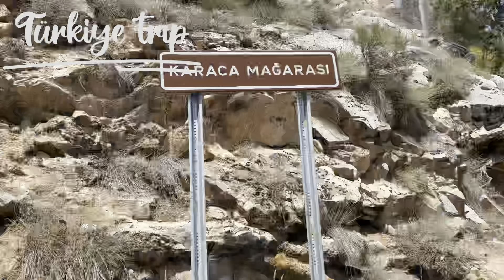كهف كاراجا | Karaca Cave | الشمال التركي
Karaca Cave

كهف كراجا من اطول الكهوف | كراجا من اجمل الكهوف في تركيا

الشمال التركي ازنجول : متحف ازنجول

سناب

تيك توك